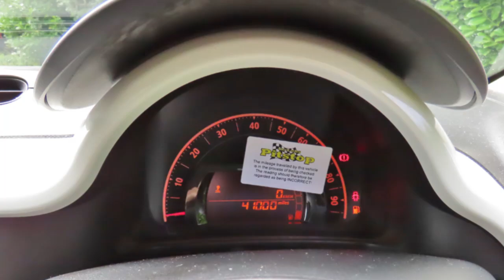Used cars at Taylors Pitstop Garage, nr Crawley West Sussex